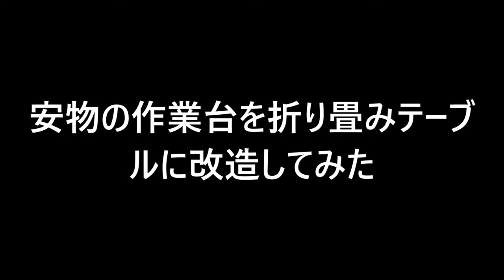安物の作業台を折畳みテーブルに改造してみた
この手の作業台ってホムセンとかで安く売ってるからつい買っちゃうんだけど、結局みんなダメにしちゃうんですよね～。ならば、使えない作業台を使える作業用テーブルに改造しちまいましょう！